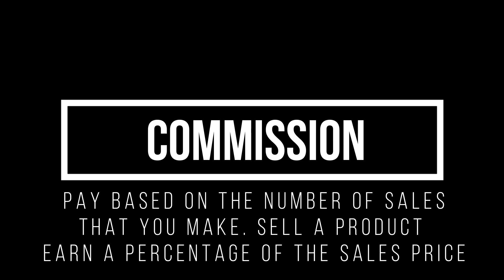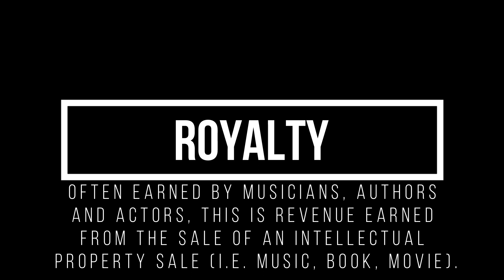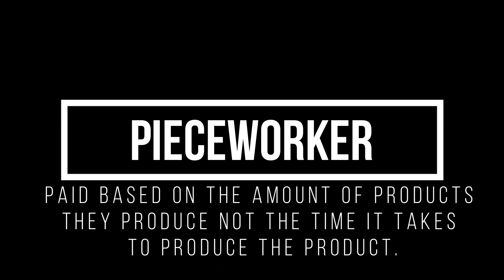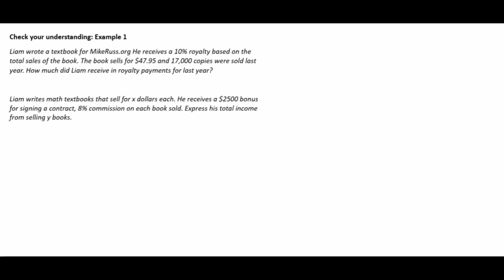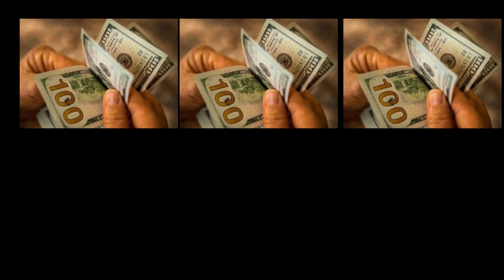Financial Algebra - Chapter 06.3 - Commissions, Royalties and Piecework Pay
Chapter 6.3 Commissions, Royalties, Piecework Pay - This chapter we discuss what I feel to be the best way to earn money. They sky is the limit on what you can earn in this chapter. We model piece-wise functions, percent computation for commissions and piecework pay.